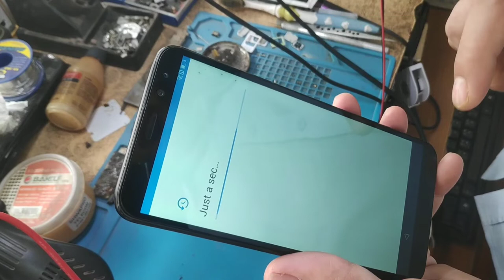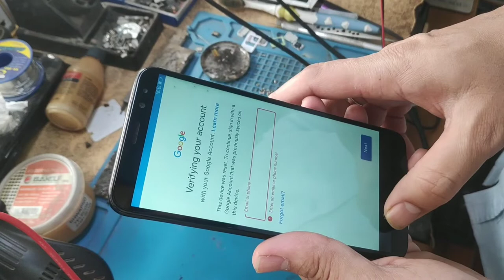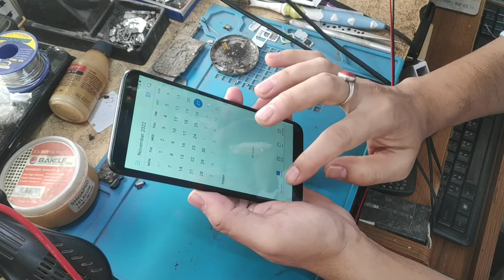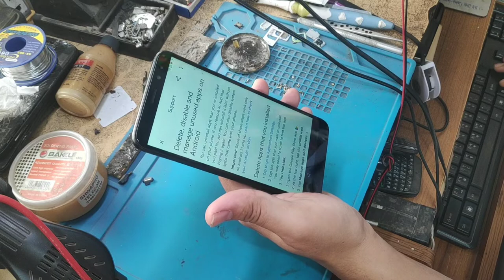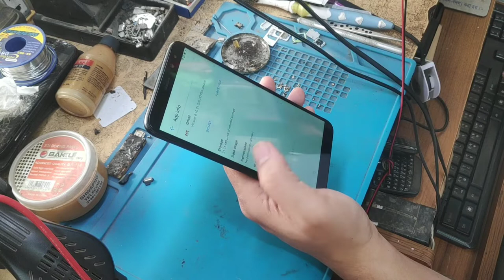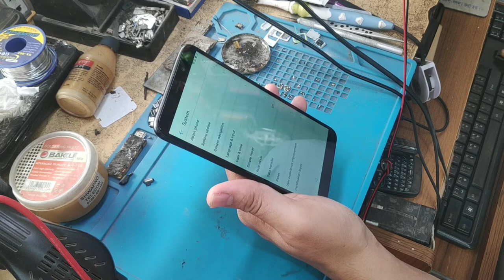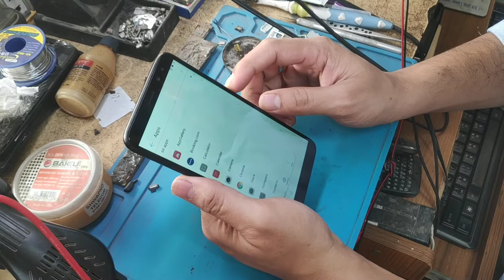Huawei Nova 2i FRP Bypass /Google Account Bypass EMUI 8.0 No PC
ʟɪᴋᴇ   |  sᴜʙsᴄʀɪʙᴇ   |  sʜᴀʀᴇ   |  ᴄᴏᴍᴍᴇɴᴛ
●▬▬▬▬▬▬▬ஜ۩۞۩ஜ▬▬▬▬▬▬▬●